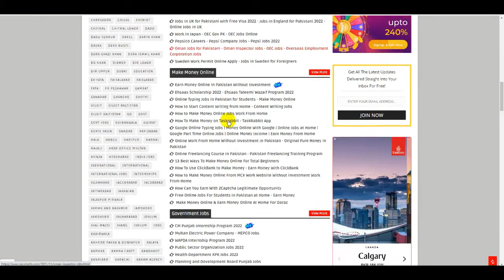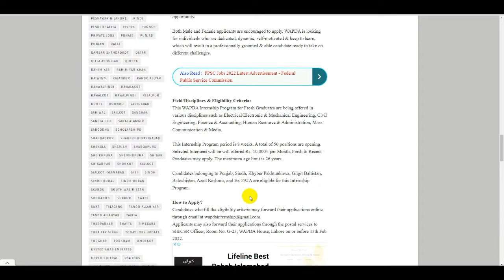Wapda Internship Program 2022 Online Appy - How to Apply Wapda Jobs Online 2022 - Wapda Jobs 2022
Sui Gas Jobs 2022 Online Apply - SNGPL Jobs 2022 - Sui Northern Gas Jobs 2022 -Latest Govt Jobs 2022

FBR Jobs 2022 Apply Online - Federal Board of Revenue FBR Jobs 2022 - How to Apply FBR Jobs 2022